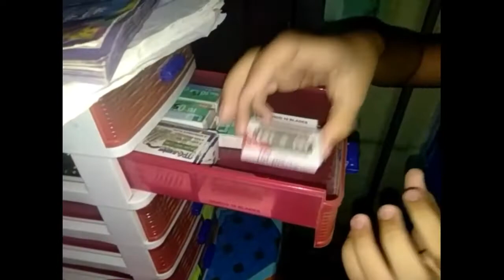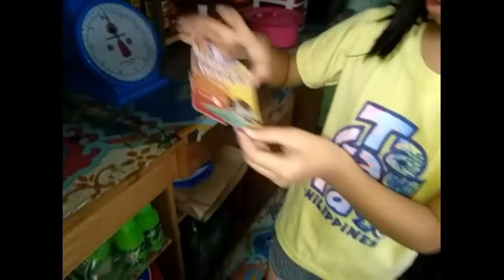Speaking English for the whole vlog LT HAHAHA MISS VLOGGER PALMA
HOPE U ENJOY IT😂🔥love u all